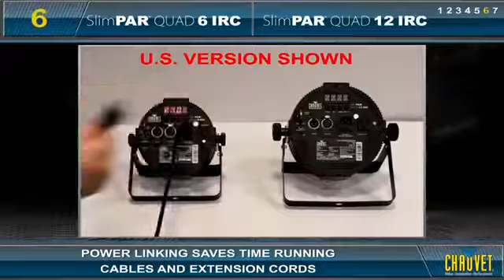Chauvet SlimPAR Quad 6 IRC and SlimPAR Quad 12 IRC